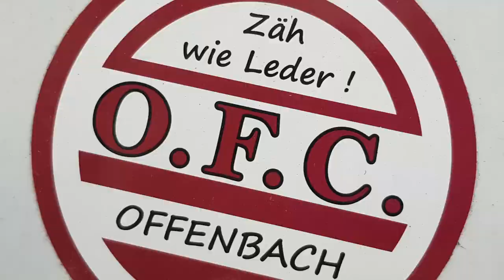Neuer Schlussmann für die Kickers: Stephan Flauder wechselt von Berlin nach Offenbach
„Der Verein gehört mit diesen Voraussetzungen woanders hin!“

Die unangefochtene Nummer eins von Viktoria Berlin, Stephan Flauder, verlässt den Verein und wird sich den Kickers Offenbach anschließen. Über die Zeit in Berlin, die Gründe für den unerwarteten Wechsel und die ambitionierten Ziele spricht der ehrgeizige Schlussmann im Interview.

PRODUKTION: Tobias Torchalla